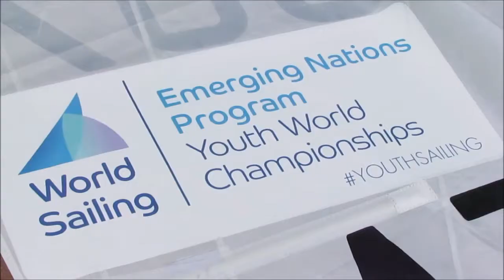World Sailing Emerging Nations Program 2017 w NCŻ AWFiS w Gdańsku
Zgrupowanie przeznaczone jest dla zawodników ścigających się w klasie Laser Radial oraz ich trenerów, którzy przez najbliższy tydzień będą się szkolić, integrować oraz przygotowywać do Mistrzostw Europy w Gdyni, organizowanych przez PZŻ w ramach festiwalu Volvo Gdynia Sailing Days.
Tym razem drzwi otwartego na współpracę Narodowego Centrum Żeglarstwa AWFiS przekroczyła młodzież z najdalszych zakątków Europy, albowiem do udziału
w prestiżowym projekcie zgłosili się żeglarze z Litwy, Islandii, Serbii, Gruzji, Wielkiej Brytanii oraz oczywiście z Polski.
Uczestnicy zostali wpierw wyselekcjonowani przez krajowe federacje żeglarskie tzw. MNA, a następnie zgłoszeni do udziału w szkoleniu Międzynarodowej Federacji Żeglarskiej – WORLD SAILING.
Trenerem głównym (reprezentującym WORLD SAILING), odpowiedzialnym za szkolenie będzie Brytyjczyk – Tim Cross, a czwórka młodych zawodniczek i zawodników z Polski będzie pod bezpośrednią opieką Anny Weinzieher – utytułowanej zawodniczki, znanej właśnie z klasy Laser Radia, reprezentantki Polski na Igrzyskach Olimpijskich
w Londynie.

Zachęcamy do odwiedzin Facebooka Akademii Wychowania Fizycznego i Sportu w Gdańsku, Narodowego Centrum Żeglarstwa AWFiS oraz Polskiego Związku Żeglarskiego, gdzie na bieżąco będą się pojawiać zdjęcia i informacje o wydarzeniu:

Zapraszamy również do odwiedzin strony internetowej: AWFiS oraz NCŻ AWFiS